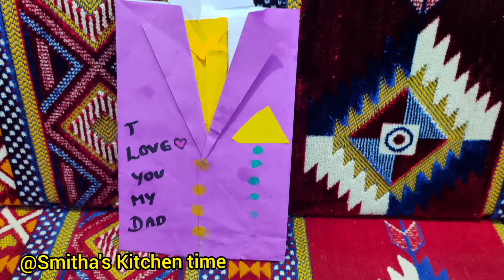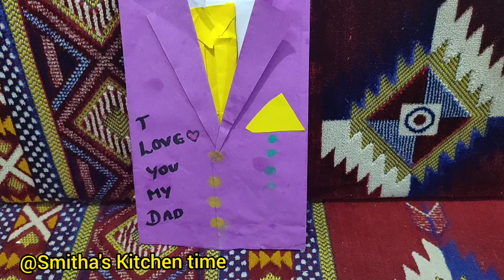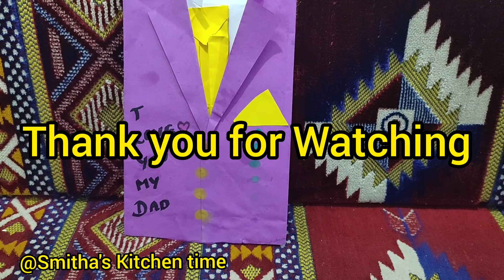Father's Day Special School Activity | Paper Shirt Making Activity |ഫാദേർസ്ഡേ|Smithas Kitchen time